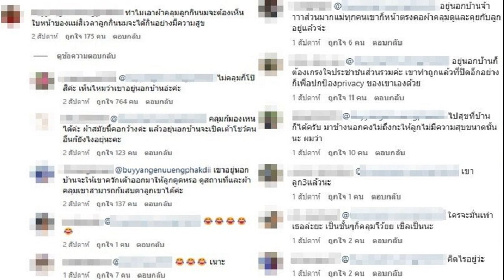คุณแม่ลูกสามสวยปัง ไฮโซน้ำหวาน ให้นมลูก คนแห่ดูหลายล้าน งงดราม่าเอาผ้าคลุม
คุณแม่ลูกสามหุ่นแซ่บสวยปัง ไฮโซน้ำหวาน ให้นมลูก คนแห่ดูหลายล้าน งงดราม่าทำไมเอาผ้าคลุมลูกกินนมจะต้องเห็นหน้าแม่

เป็นสุดยอดคุณแม่ลูกสาม ไฮโซน้ำหวาน พัสวี พยัคฆบุตร ภรรยานักร้องหนุ่ม ดร.นาวิน เยาวพลกุล หรือ นาวิน ต้าร์ โพสต์คลิปลงโซเชียลทั้งไอจีและ TikTok ขณะ น้องไมกี้ ลูกชายร้องหิวนม เจ้าตัวเอาลูกชายเข้าเต้าเพื่อให้นม พร้อมแคปชั่น
“ในความเป็นจริงชีวิตมันก็จะยุ่งๆ แบบนี้นะคะ” ทั้งแฟนคลับและชาวเน็ตแห่เข้ามาดูหลายล้านวิว พร้อมคอมเมนต์นอกจากแห่ชื่นชมความสวยคุณแม่ สอบถามความสวยปังหุ่นดีไม่เปลี่ยน แม้เป็นคุณแม่ลูกสามแล้ว รวมทั้งวิธีดูแลลูก

แต่เกิดดราม่าแบบงงๆ เมื่อมีคนเข้ามาคอมเมนต์ด้วยว่า “ทำไมเอาผ้าคลุมลูกกินนมจะต้องเห็นใบหน้าของแม่สิเวลาลูกกินนมจะได้กินอย่างมีความสุข
งานนี้มีแฟนๆและชาวเน็ตเข้ามาคอมเมนต์ตอบให้แบบแซ่บๆ อาทิ
-ไม่คลุมก็โป๊สิค่ะ เห็นไหมว่าเขาอยู่นอกบ้านอ่ะค่ะ
– คลุมก็มองเห็นได้ค่ะ ผ้าสมัยนี้คอกว้างค่ะ แล้วอยู่นอกบ้านจะเปิดเต้าโชว์คนอื่นก็ยังไงอยู่นะคะ
-เขาอยู่นอกบ้านจะให้เขาควักเต้าออกมาให้ลูกดูดหรอ ดูสถานที่และผ้าคลุมเขาสามารถก้มสบตาลูกเขาได้ค่ะ
-อยู่นอกบ้านก็ต้องเกรงใจประชาชนส่วนรวมค่ะ เขาทำถูกแล้วที่ปิดอีกอย่างก็เพื่อปกป้องprivacy ของเขาเองด้วย
-ไปสุขที่บ้านก็ได้ครับ มาข้างนอกคงไม่ถึงกะให้ลูกไม่มีความสุขขนาดนั้นนะ ผมว่า
คลิปไอจี
คลิป TikTok